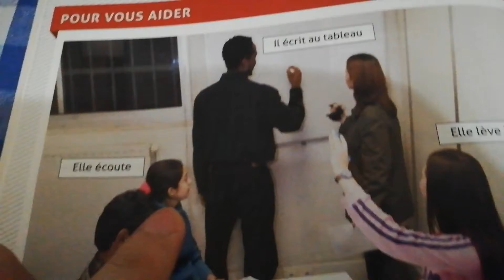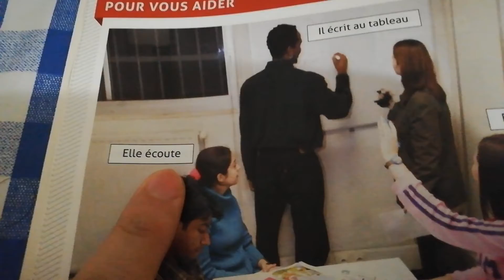คำศัพท์ภาษาฝรั่งเศสในชีวิตประจำวัน 8 คำกริยาในห้องเรียน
เรียนภาษาฝรั่งเศสง่ายๆ ในชีวิตประจำวัน คำศัพท์พื้นฐาน คำกริยาในห้องเรียน